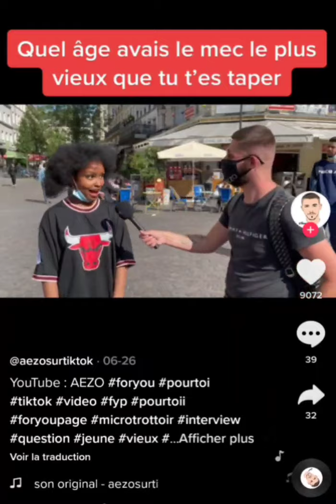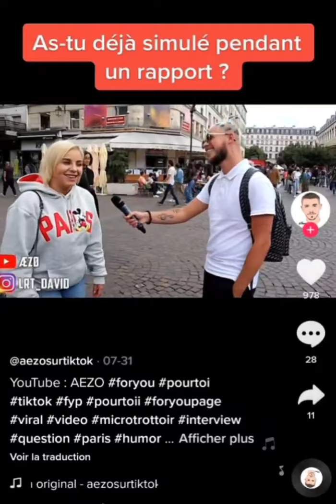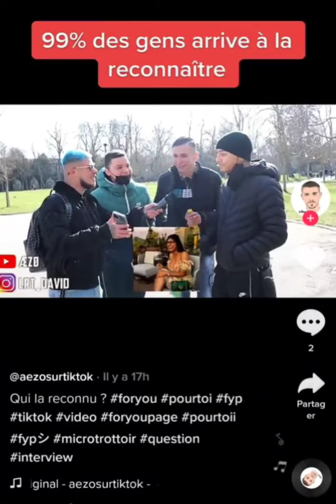As-tu déjà simulé pendant un rapport ? 🤣 avec aezo 😱Meilleur Tiktok Français du moment 2021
Tags (ignore): tiktok bodypositive compilation tiktokmemes memes musical.ly,funny tik tok videos,tik tok compilation,tik tok 2020,ironic tik tok,tik tok musically,cringey tik toks,tiktok,musically,ironic tik toks,tik tok,tiktok cringe,tiktok memes,wifi plug,ironic tik tok trolls,fakememe,Succculent,wifi plug tiktok,musical.ly compilation,musical.ly videos,new musical.ly compilation,memes,meme compilation,willianator,musical.lys,the best musical.ly,TikTok,Tik Tok,Funny TIK TOK,Clean Tik Toks,Tik Tok 2020,TikToks TikTok Compilation 2020 | TikTok TikTokDance Tik Tok 2020 tik tok 2020, tik tok video 2020, tik tok 2018, tik tok 2017, tik tok compilation, tik tok compilation 2019, tik tok compilation 2018, tik tok compilation 2017, tik tok meme, tik tok meme 2019, tik tok meme 2018, tik tok meme 2017, tik tok girls, tik tok songs, tik tok video, tik tok dance, tik tok songs you don’t know the name of, tik tok cringe, tik tok Kesha, tik tok songs playlist, tik tok dance songs, tik tok memes that are actually funny, tik tok memes clean, tik tok that ease my depression, tik tok that hit harder than my depression, tik tok memes songs, tik tok memes fortnite, tik tok memes compilation, tik tok that radiate vine energy, tik tok memes reaction, tik tok that hit harder than my dad, tik tok meme song, tik tok meme compilation, tik tok meme song playlist, tik tok meme music,tik tok meme comp, tik tok meme clean, tik tok meme reaction, tik tok meme compilation to watch instead of studying, tik tok meme art, tik tok meme drawing, tik tok compilation songs, tik tok try not to laugh, tik tok compilation 2019 dance, tik tok compilation funny video, tik tok compilation dance songs, tik tok compilation vine energy, tik tok compilation cringe funny, tik tok compilation music, tiktok compilation funny, tik tok funny video, tik tok funny compilation, tik tok video funny Bangla, tik tok funny video Indian, tik tok funny video 2019, tik tok funny Bangla, tik tok funny memes, tik tok funny video marathi, tik tok funny song, tik tok funny video Tamil, funny tik tok, funny tik tok videos, funny tik tok video, funny tik tok memes, funny tiktok compilation, funny tik tok songs, funny tiktok videos clean, funny tik tok Bangla, funny tik tok fails, funny tik tok clean, funny tik tok pranks, funny tik tok animations, tik tok video, tik tok video Bangla, tik tok video song, tiktok video Bangladesh, tik tok video funny, tik tok video comedy, tik tok video 2019, tik tok video dance, tik tok video sad, tik tok video faisu, tik tok video riyaz, tiktok dances 2019, tiktok memes, tiktok tunes, tiktok cringe, tiktok renegade song, tiktok trends, tiktok painting, tiktok memes clean, tiktok memes 2019, tiktok memes that are actually funny, tiktok that get my soul hard, tiktok that are just vine 2 memes, tiktok that juice my goose, tiktok that will make you, tiktok that hit harder than my ex girlfriend, tiktok that radiate vine energy, tiktok to quote eternally, tiktok funny, tiktok funny video.